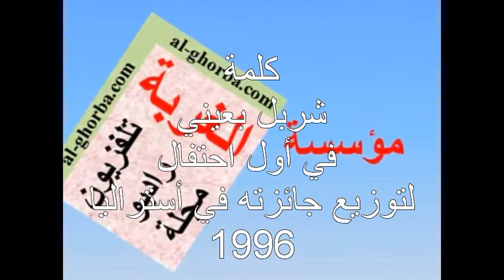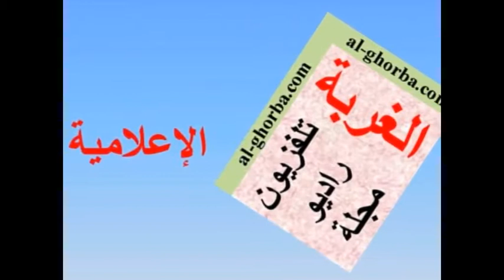كلمة شربل بعيني في أول مهرجان لتوزيع جائزته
كلمة شربل بعيني في أول مهرجان لتوزيع جائزته في أستراليا 1996